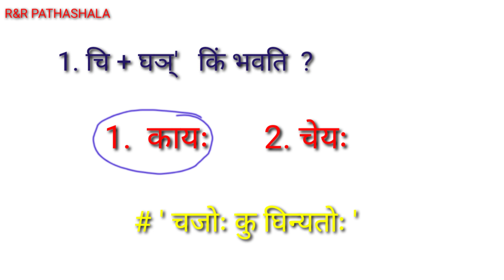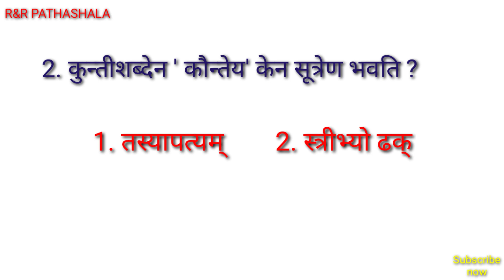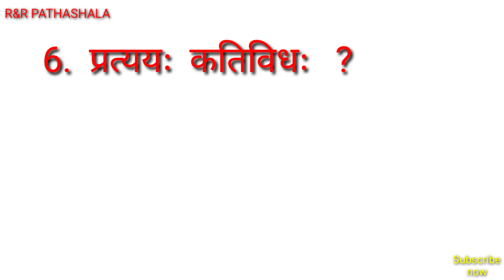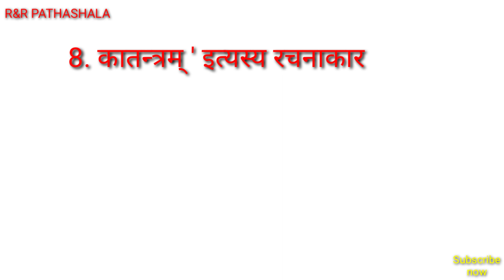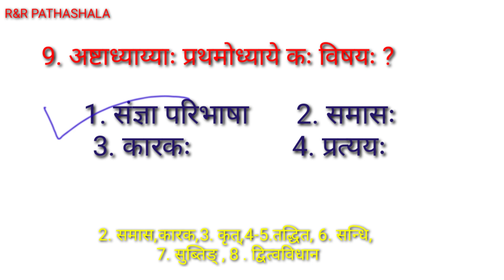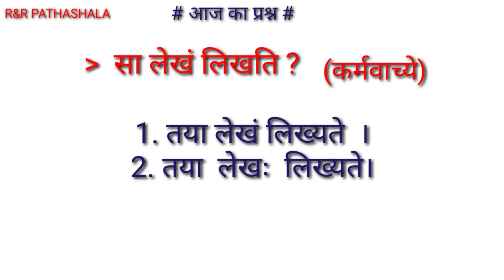Sanskrit objective questions संस्कृत 144(वेदाड़् व्याकरण - 2) for TGT PGT CTET UGC NET PCS HTET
Hello everyone
Our channel gives you all necessary material for preparing Sanskrit  TGT PGT UGC NET CTET HTET UPTET practice sets to make your knowledge strong and permanent in your mind
So that you can forget in your exam time

And material for school going students who are studying sanskrit like कारक लकार धातुरूप शब्दरूप संस्कृत गिनती सन्धि

# नास्तिक दर्शनम्

# मीमांसादर्शनम्

# महत्वपूर्ण रचनाएं

# वैदिक साहित्य - 3

वैदिक साहित्य - 4

# वेदाड़् व्याकरण - 1

You can see these tipes of videos for practice of all kind of exams.
Search on 'R&R Pathshala'  and see all practice sets.